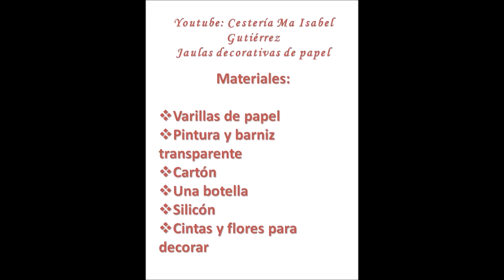Jaula decorativa de papel. DIY. Cage made of paper, very easy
De la manera más fácil, económica y rápida, te muestro como hacer esta linda jaula decorativa, que, adecuando los colores y la decoración puedes utilizar como centro de mesa o adornos, o souvenirs en todo tipo de fiestas como bodas, bautizos, primera comunión. Para quien no sabe como hacer las varillas de papel, enseguida te muestro el tutorial paso a paso, solo da clic
Y te invito a que des un vistazo a la lista de mis vídeos anteriores dando clic en el siguiente enlace